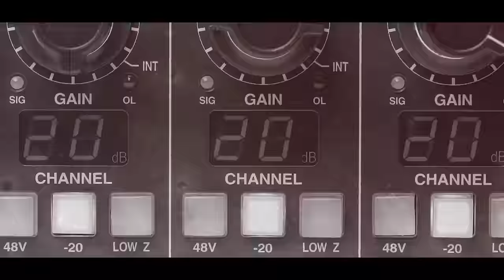The Temperance Movement - Take It Back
TTM UK & Euro tour!